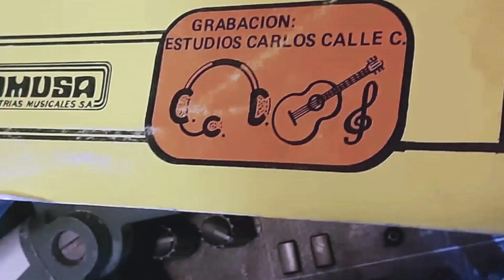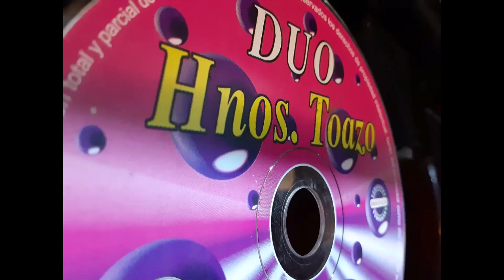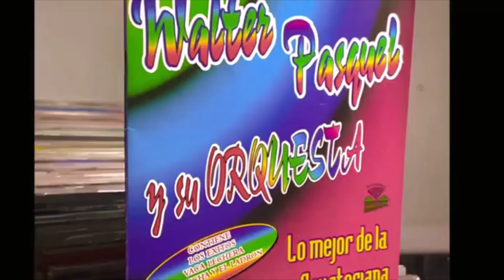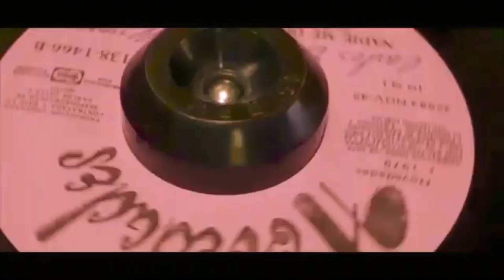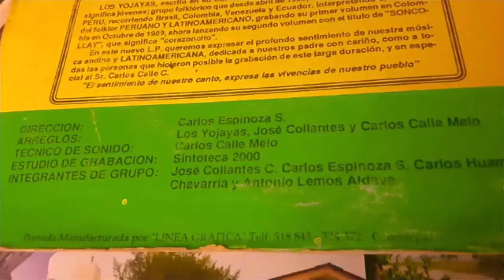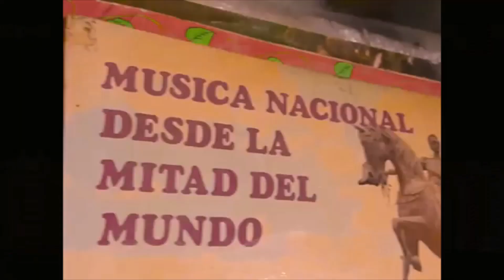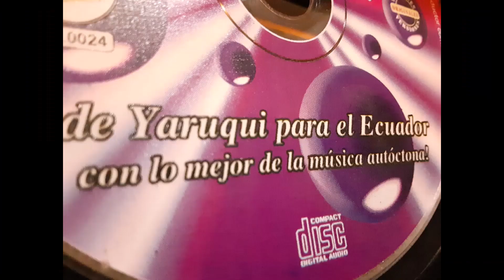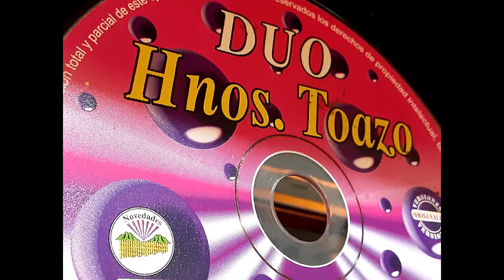HNOS . TOAZO MEGA EXITOS,,,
Tema Mega Exitos .Hnos Toazo  varios,,,,
Direccion G. Carlos Calle C.
Direccion G. Segundo Dueñas.
Cordinacion G. Ramiro Calle M.
Seleccion Musical  Alex Calle M.
Realizacion G. Cralos Calle M.